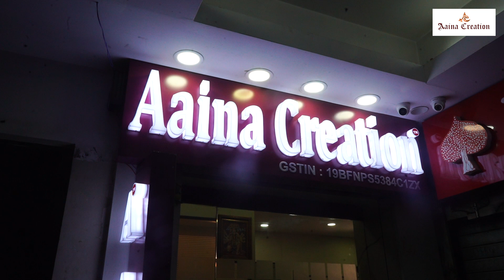Tussar Gujrati/Lambani /Parshi Work Sarees Manufacturer in Kolkata!Aaina Creation!Contact-7439393797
Shop Name      : Aaina Creation
Address            : 103  (Ravi Auto House )
Address              Park Street  1st Floor
                              Kolkata - 700016
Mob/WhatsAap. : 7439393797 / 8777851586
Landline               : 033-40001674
                                (Landmark ) Beside Siddha Point

GSTIN                    19BFNPS5384C1ZX

And Burra Bazar ***

                             Shop No. : B-5 & 7, 1st Floor
                             Burra Bazar. Kolkata-700007
                              ( landmark-ICICI Bank, kalakar street )

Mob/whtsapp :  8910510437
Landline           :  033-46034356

GSTIN                 19BFNPS5384C1ZX